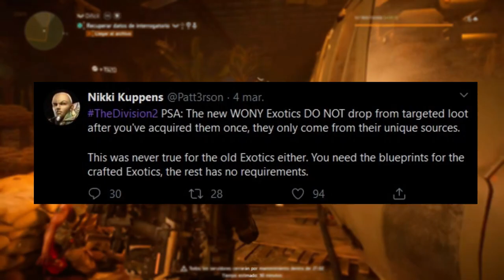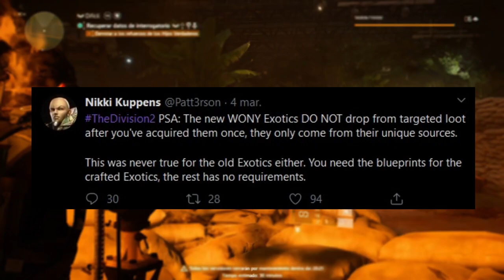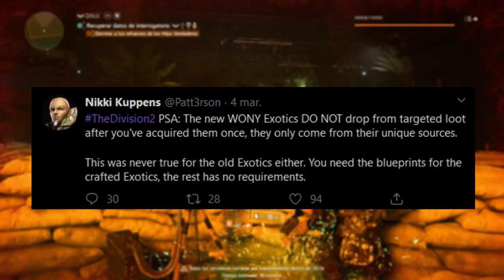TheDivision2 - NUEVOS OBJETOS EXÓTICOS | Cómo conseguirlos TODOS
¡Sígueme también en Twitch!

APOYO AL CANAL:
¡Ayúdame a mejorar el canal y hacer mejores vídeos!

DIRECTOS (consulta Twitter, puede variar):
-The Division 2: viernes a las 22:00

¡JUEGOS BARATOS!